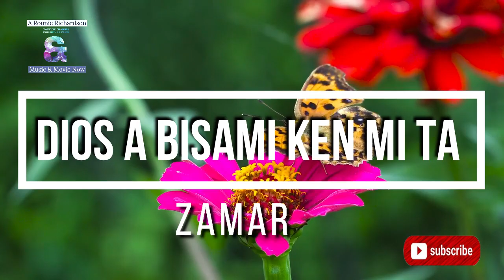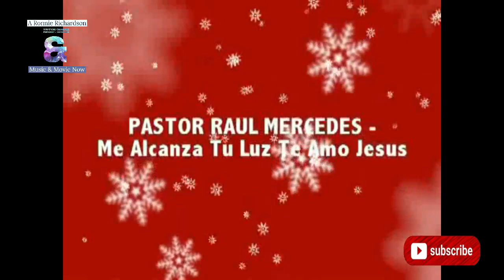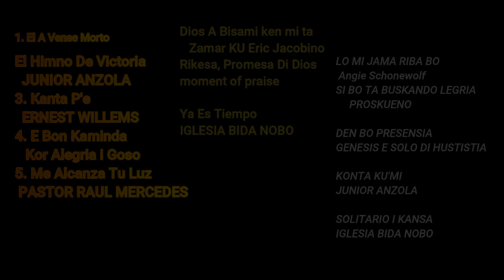Gospel na Papiamentu "Alabansa di Bièrnè Santu parti # 2 (The ultimate best Curaçao Gospel Music)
Gospel na Papiamentu "Alabansa di Bièrnè Santu parti 2

Nos a drenta e dianan mas importante di siman santu, djawebs santu, djabièrnè santu, djasabra di hallelua i pasku di resurekshon
No ta importa si bo ta kere of no, pero Kristu Hesus a muri i el a vense morto.
Tròmpèt di viktoria den shelu a zona tres dia despues ku Kristu Hesus a resusita, un angel sinta na e entrada di su tumba a bisa: " Kristu Hesus a vense morto, no buska e bibu unda e mortonan ta".
Di es forma aki, Gospel na Papiamentu "Alabansa di Bièrnè Santu parti 2", ta e viktoria musikal pa nos alaba nos bon Dios.
Sea bendishona.
Tur e melodianan, kantante/intérprete , kor, kompositor, arreglista, musikonan, a duna nos e goya musikal pa nos pensa i medita ken i kiko Dios ta nifiká pa nos.
Derecho di outor ta bai na:
1. El A Vense Morto - Darline Salas
2. El Himno di Victoria - Junior Anzola i Eric Jacobino
3. Kanta P'e - Ernest Willems
4. E Bon Kaminda - Kor Alegria i Goso
5. Me Alcanza Tu Luz - Pastor Raul
6. Dios A Bisami ken mi ta - Zamar
7. Rikesa, Promesa Di Dios - Moment Of Praise
8. Ya Es Tiempo - Iglesia Resurekshon di bida
9. Lo Mi Jama Riba Sanger - Angie Schonewolf
10. Si Bo Ta Buskando - Proskueno
11. Den Bo Presensia - Apostolic Prophetic Ministries
12. Konta Ku Mi - Junior Anzola i Eric Jacobino
13. El A Lusa Mi Ser - Iglesia Resurekshon di Bida
Un apelashon es video aki a wordu krea, pa duna honor i gloria na nos bon Dios.
Mi deseo ta si bo gusta e alabansa nan den es video aki, porfabor buska e disko kompakto original (no kopia) i koperá ku e músiko, artista durante e momento difisil di e pandemia di Covid-19 i su variente

Tur kansion, efekto musikal i visual ta un produkshon di
bo sirbidor Ronnie Richardson i Music & Movie Now pa mi plataforma sosial
YouTube, Facebook, Twitter, Pinterest, Instagram i Blogger.

God bless you and God bless and protect our island Curaçao with its inhabitants